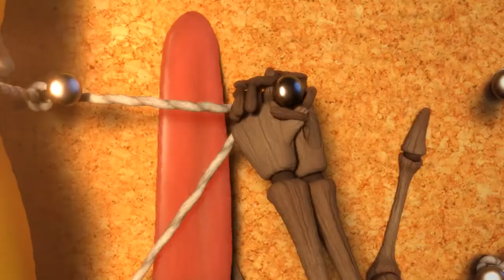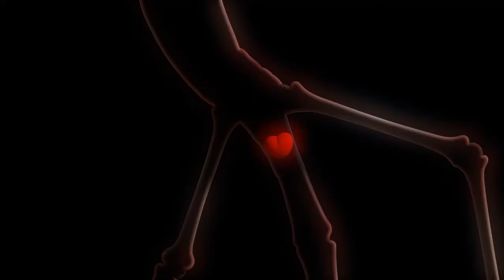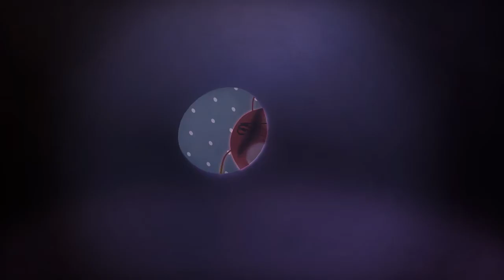🅻🅰🆁🆅🅰 👉 RANDOM PLAY I Watch 30 minutes a day!! I Larva Cartoon I Larva Official Channel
🐛the story of larva survival.🐛
It's not an obvious story. It's a slapstick comedy so touching and funny! Please show a lot of interest and love!